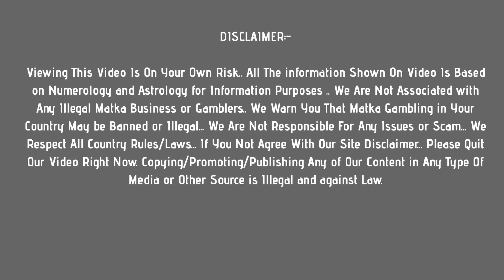rajdhani day matka : 25 june 2021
In this video, I’ll show you rajdhani day matka : 25 june 2021

Topics In This Video :
1) rajdhani day matka
2) rajdhani day result
3) rajdhani day today
4) rajdhani day satta
5) rajdhani day